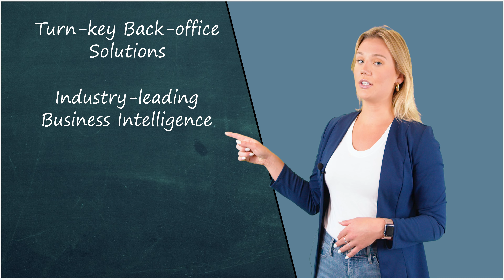The Best Financial Solution For Staffing Firms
One Vendor, One Solution.

In this video, we explain our services and ways to bring you staffing firm to the next level.

For more than 25 years, Madison Resources has provided financial and operational support for staffing companies. We have attended national and state associations-based conferences for over 25 and want to share the dos and donts of these events.

We are always looking to assist you in providing necessary information and making helpful resources available to you. Give our team a call today for more information and strategic advice for your staffing company.